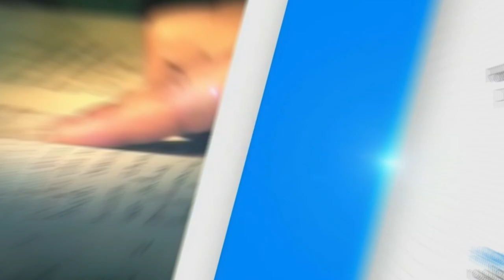SANTO DEL DÍA | Jueves, 07/07/2022 Fr. Juan Duque, odm